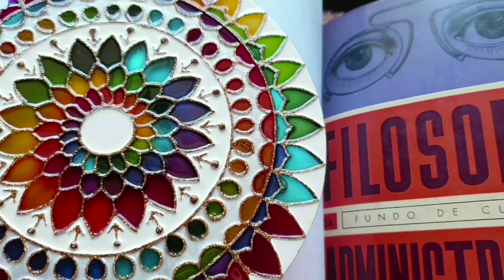Livro FILOSOFIA DA ADMINISTRAÇÃO 《2》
Substitui🌈tópico "Livro FILOSOFIA DA ADMINISTRAÇÃO 《1》",de
15/7/2015,liame:
Marshall E.Dimock,Ed.Fundo de Cultura,1ª ed.bras.,RJ,1967.
"FILOSOFIA DA ADMINISTRAÇÃO.
Os tratados,que tudo procuram
sistematizar,definem
Administração como ☝
conjunto de técnicas próprias
p/conseguir q.outras pessoas
executem determinadas
tarefas do modo desejado
pelo administrador,sem q.as
relações entre o chefe e o
subordinado sejam afetadas,
isto é,se modifiquem,pondo
em perigo o prestígio do chefe
e solapando a estabilidade
funcional da instituição.Esta é
apenas ☝ definição e,como
todas as definições,peca p/
ser excessivamente abstrata
e pouco prática.Na realidade,
☝ bom administrador tem de
saber fazer algo ➕ do q.
isto.Em suma,tem de aliar
à sua capacidade técnica ☝
FILOSOFIA DE ADMINISTRAÇÃO.
E sendo a Administração ☝
ciência q.ganhou maturidade
apenas a partir do final da 2ª
Guerra Mundial precisa,como
todas as suas congêneres,de
☝ filosofia q.sintetize as
razões últimas das várias
generalizações de temas
administrativos q.possam
servir de base sólida p/
futuras especulações
dentro do seu campo
de ação.Como diz Ordway
Tead,no prefácio,'☝
filosofia diz respeito à
validade básica,à
justificativa e ao
fundamento lógico de
☝ corpo de atividades,
tanto dentro de suas
próprias fronteiras
quanto em todas as suas
ramificações,incluindo
sua significação em todo
o conjunto da experiência
humana'.Definir as
características desta
filosofia,enfrentando os
antagonismos das idéias
do positivismo lógico e do
'cientifismo' contra as da
causalidade orgânica,foi
o principal objetivo do autor,
veterano nas lides
administrativas tanto em
funções públicas a serviço
do governo americano e
das Nações Unidas como na
empresa privada.(..)."[1ª aba]
"Digo que a filosofia do poder
não é duradoura porque é
muito frágil.Há tanta
segurança no poder da
massa quanto no de ☝ linha
Maginot.Quanto ➕ ampla
e ➕ inflexível é ☝
instituição,➕
provavelmente surgirá
de modo inesperado
seu colapso.A força
sem o espírito nada
significa; torna-se ☝
coisa frágil.A força sem
o indivíduo é ☝ casa de
areia; não tem consistência.
A força sem grande n° de
indivíduos q.se
desenvolvem já está
morta; perde seu
potencial de crescimento.
Concluo,portanto,q.nem
todo crescimento é criador;
q.o único tipo de
crescimento q.dá
segurança de renovação
e durabilidade é o q.se
baseia na força de
pessoas e não na das
instituições; q.a força
demasiadamente
concentrada convida
à rigidez e a ☝
diminuição do ritmo
de inovação; q.a prova
da Administração é se
cria ou não ☝ mistura
totalmente uniforme; e
finalmente,q.as instituições
gigantes p/natureza
levam ☝ desvantagem,
sem esperança alguma
de atingir este resultado.
Ao contrário,o crescimento
criador,sendo centralizado
e descentralizado pelo
homem,possui ☝
multiplicador próprio e não
perecível,porque cada vez
q.☝ indivíduo é encorajado
a progredir e,assim,recebe
o estímulo decorrente do
desenvolvimento,tanto ➕
rapidamente a capacidade
e a satisfação se multiplicam
em muitos indivíduos e na
própria sociedade."[pp.182-183]
Chaves🎯território,
interface,sistema,cidadania,
língua,política,ética,teoria
geral,idioma,história,geografia,
filosofia,liderança,idéia,
feedback,planejamento,
dólar,eleição,teologia,religião,
liberdade,fantoche,esperanto,
4º poder,humanidade,
custo-benefício,orçamento,
finanças,cartada,literatura,
identidade,mundo,
dicionário,direito,sociologia,
antropologia,leitura,ditadura,
Locusta,dialética,problema,
paradoxo,pensamento,
cibernética,capitalismo,
comunismo,socialismo,
mundo melhor,civilização,
aba,ecologia,natureza,
análise,partido,pardal,
secreta,administração,
elo,Beting,obiter dicta,
Dimock-filosofia,ad
argumentandum tantum,
tentos,IBT,ktp,Loffoden,
Sacha Calmon,ciberataque,
Destot,Godot,Maginot,Picot,
TOVE,TGA,tt,Scarlett,Mundell,
Zucman,Huberman,verbete,
MA,MM,MV,Fontoura,
Rónai,Pigou,hegemonia,
Guildhall,Hal,castelo,
Sobral,CONTRAVETARTE,
Zamenhof-iniciador,frei,
Caneca,Xavier-revelação,
Gandhi,Nehru,Woodrow,Kafka,
Perroux,Percy,Allan,Perkins,
poliglota,politogas🧩políticos
togados,silhuetas,ampulheta,
Brecht-lacaio,folha de couve,
Lobato-couve,fábulas,bem
comum,BC,base,sistemas 1 e 2,
gentilizarte,alçarte,alegrarte,
contrapesarte,contrapontearte,
estado da arte,Barry,Harry,
Suzigan,Zobaran,grunhidos,
Reali,silvos,Silva,Smith,1500,
1808,1822,1889,1944,Bretton
Woods,1954,1977,Innsbruck,
coadministração,cogestão,
congerência,compartilhada
ação,concordância,legislatura
hostil,auê,contraponto,Deusdará,
Mafalda,solucionólogos,
moderatura,sinopse e sinapse,
tripalium,trabalho,trebelho,
estribilho,Álvares-eleição,
ILPES,INPE,ONU,OMM,EEE,
FFF,desobsoletizarte,vetusto(a,s),
obtusos,RB ruibarbo,
descriticologizarte,Aristóteles,
Macedo,Menezes,Meireles
(Cecília;Heli L.),Walter Benjamin,
ILUMINARTE 3,ordenarte,
citações,CITARTE,cisco-Xavier,
DISPENSARTE,el,CISCARTE
Citações:
EINSTEIN🎯"O conceito de insanidade
consiste em continuar fazendo as
mesmas coisas e objetivar resultados
diferentes."